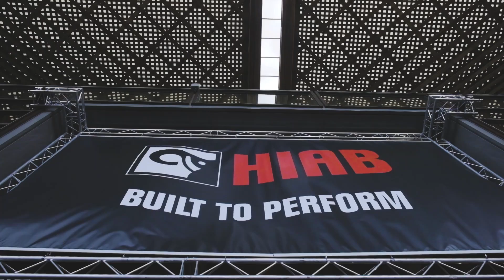Hiab WCC 2018 - Who´s the best crane driver in the world?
Who´s the best crane driver?